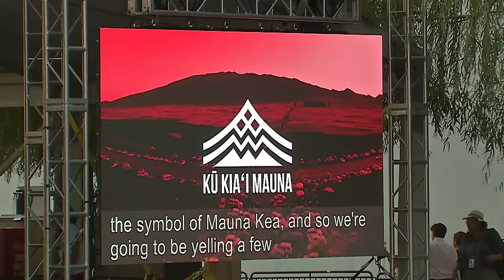Keali'i Reichel - Millennium Stage (September 10, 2019)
Best-selling Hawaiian musician and master hula teacher Keali'i Reichel, brings his award-winning music and dancers to the Millennium Stage, for a concert featuring both ancient and contemporary music and hula.

Presented as a part of the REACH Opening Festival.